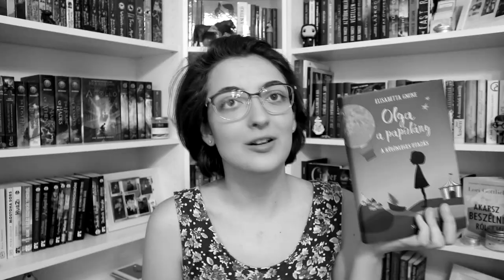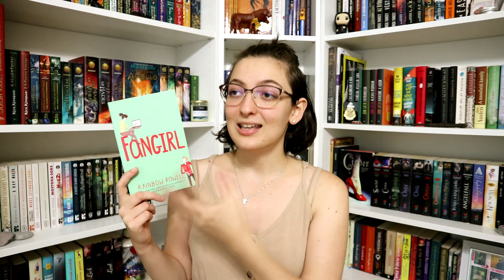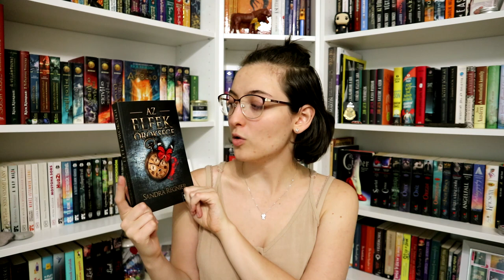Hangolódás az iskolára #2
A mai videóban olyan könyveket ajánlok, amikkel könnyebb lehet az iskolakezdés. :)

Jessica Townsend: Nevermoor (Nevermoor 1.)
Sandra Regnier: Az ​elfek öröksége (Sárkányok gyermeke 1.)

0:00 Intro
1:12 Loveless
2:36 Nevermoor
4:04 Fangirl
5:30 Carry On
6:34 Az elfek öröksége
7:27 Outro